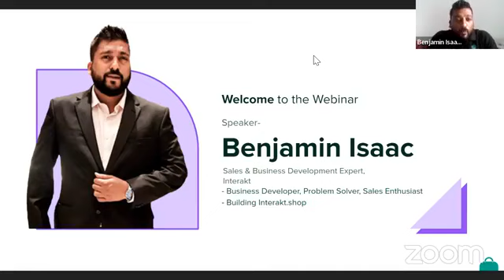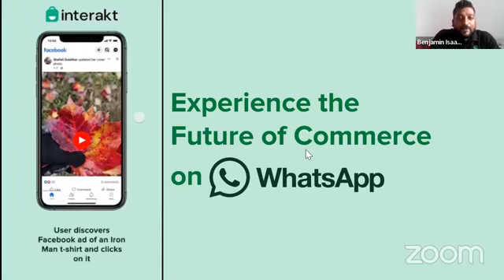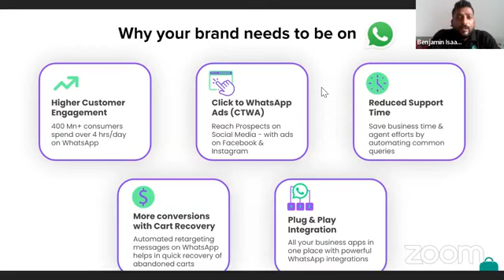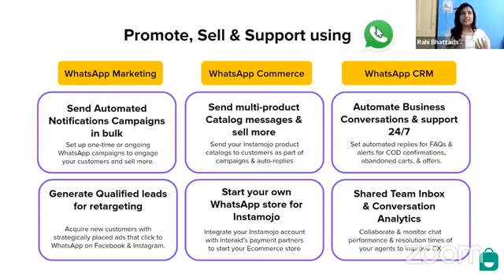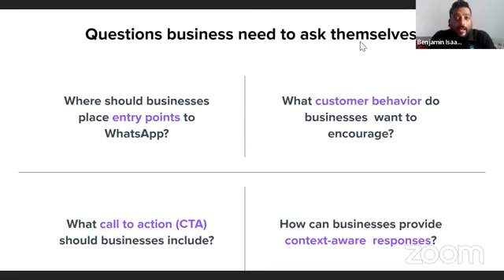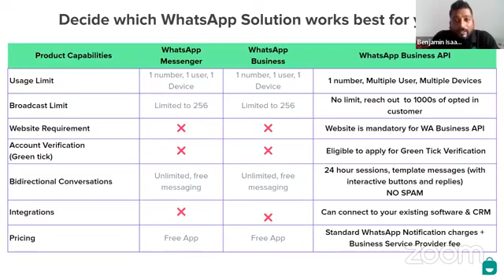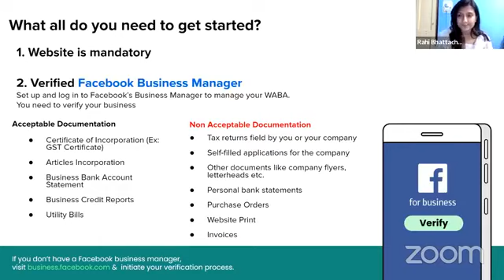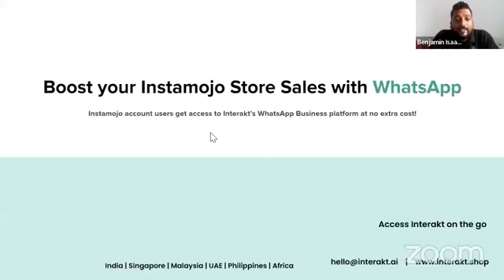mojoSeries 52 — Use WhatsApp to supercharge your business growth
— CREATE YOUR FREE ONLINE STORE —